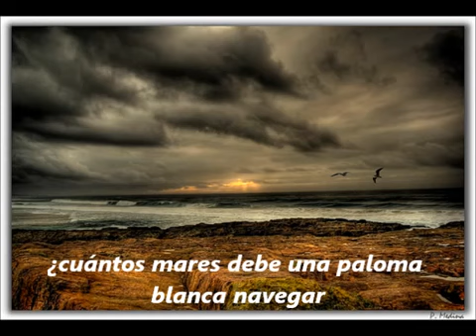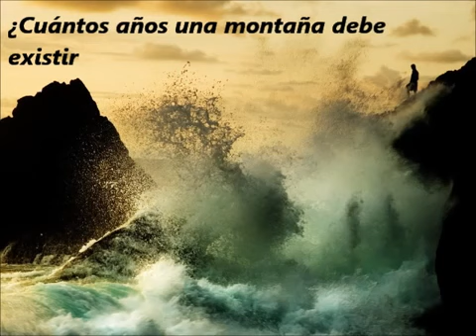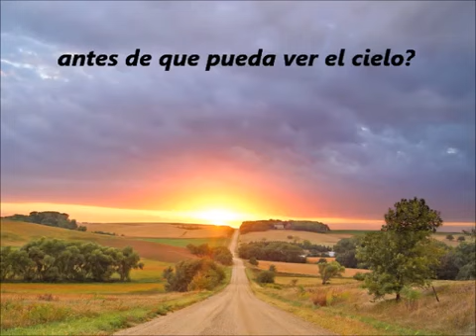Cuántos caminos debe recorrer el hombre para encontrar la verdad